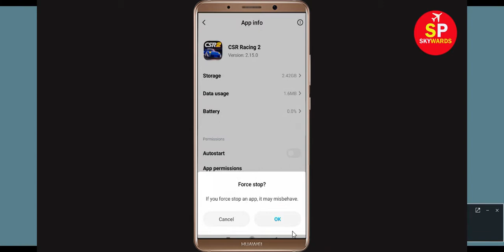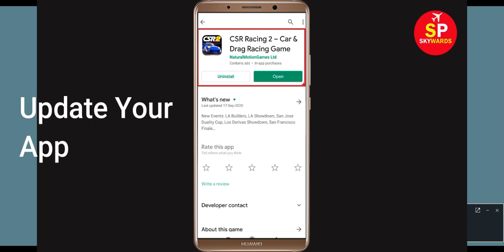CSR Racing 2 App Not Working Problem Solved | 'CSR Racing 2' Not Opening Issus in Android & Ios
Get Troubleshoot about 'CSR Racing 2' App Not Working Problem Solved | CSR Racing 2 Not Open Issus in Android & Ios

If you are facing problem in CSR Racing 2 App then It will help you to get rid of this problem. CSR Racing 2 is one of the popular app and if you are facing Not working and not opening problem in your Android & Ios App then this CSR Racing 2deo is only for you.

The procedure to fix CSR Racing 2 this is generally always the same:-

A).First, go to Settings on your deCSR Racing 2ce.

After That Restart Phone and login to CSR Racing 2 App...